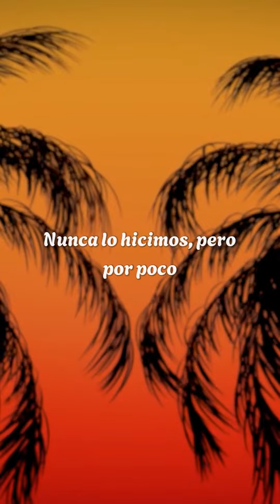suеna tu nombre y me desenfoco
🎤myke towers - LA CAPI (Letra)

[Intro]
Uh-yeah, yeah
Uh-yeah, uh-yeah, yeah
No hay más nivel, tú ere' el final

[Refrán]
Si mencionan tu nombre, me desenfoco
Nunca lo hicimo', pero por poco
Botella llena y el corazón roto
Ella e' una de una, se ve en su rostro

[Coro]
Llévame pa' la capital
Tu país quiero conocer
Yo contigo quiero explorar
Dime qué e' lo que vamo' a hacer
Yo tus labio' quiero besar
Morena linda, no sé qué fue
De lejo' te empiezo a rezar
Y no piеnso perder la fe

[Verso]
Se dice que al pasar el tiempo ni que las herida' sanan
Yo te llevo en mis pensamiento', ella se ve una nena sana
Ay, mami chula, no te miento, a mí me enamoró la fama
Pero si es por ti la suelto
Uno se afana, e' una diosa, yo se lo he dicho
Quiero cumplirle to' sus capricho'
Sus fantasía' y sus anhelo'
Si tú me deja', te hago gemelo'
Te ve' intelectual hasta sin los espejuelo'
Si tuviera el poder juro que el tiempo lo congelo
Pa' pasarlo contigo, yo tú lo considero
Peluche' y Ferrero aunque no sea febrero, yeah

[Puente]
No hay otro nivel, tú ere' el final
Se expresa genuina, es original
Tu cuerpo 'e guitarra y yo quiero afinar

[Coro]
Y llévame pa' la capital
Y no pienso perder la fe, ey
[Puente]

[Outro]
Jaja
Young Kingz, baby